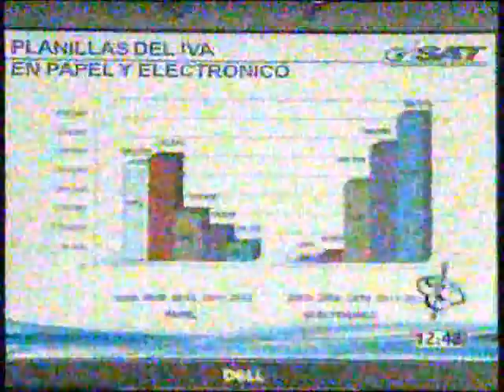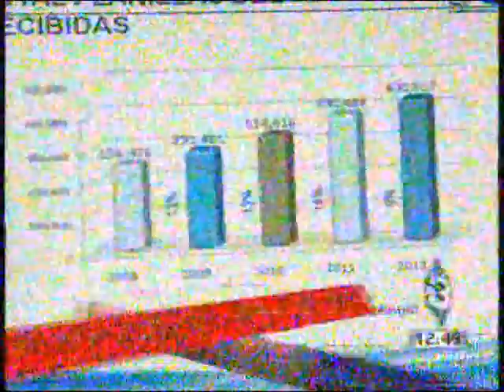160113tdsat incrementotributrio iva